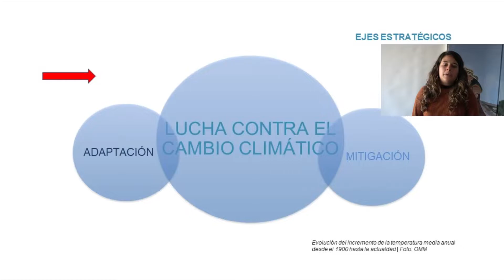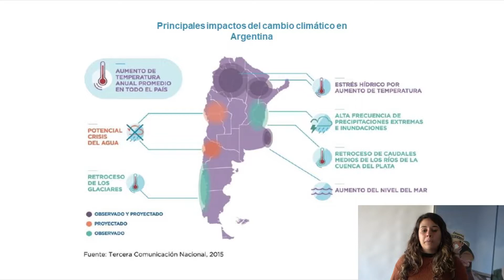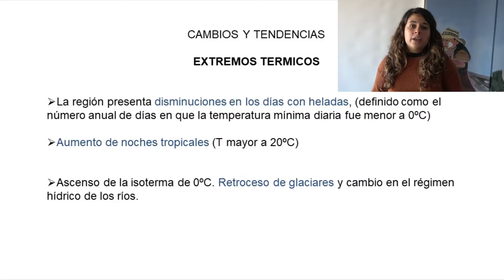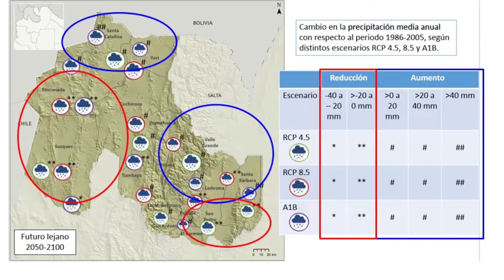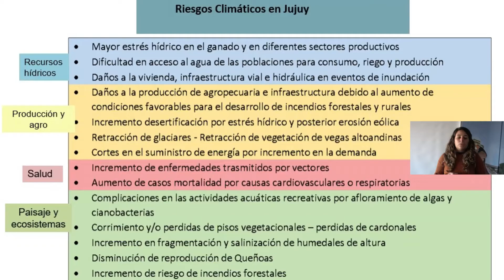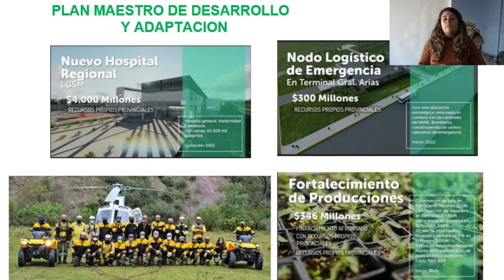Adaptacion al Cambio Climático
Formación Ambiental con perspectiva de desarrollo sostenible y cambio climático. Jujuy - Ley 6.222/21 que adhiere a "Ley Yolanda"